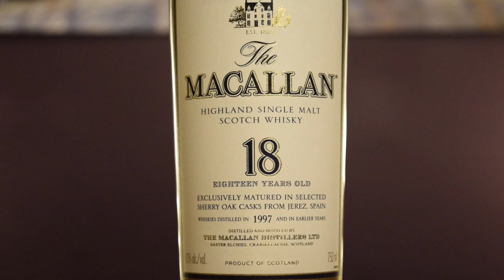WHAT'S THE BEST 18 YEAR OLD SCOTCH?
I semi-blind taste 12 different 18 year old scotch whiskies to determine my favourite!
Arran 18, Bunnahabhain 18, Glendraonch 18, Glengoyne 18, Highland Park 18, Johnnie Walker 18, Laphroaig 18, Longrow 18, Macallan 18, Old Pulteney 18, Springbank 18 and Talisker 18.
Skip Ahead:
Bracket 1 1:59
Bracket 2 4:25
Bracket 3 7:52
Bracket 4 11:00
Final 5 15:29
Results 20:21